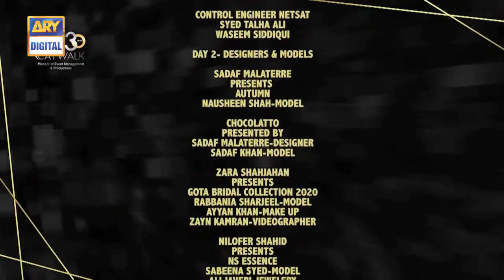Catwalk Cares Episode 2 - Virtual Fashion Shows